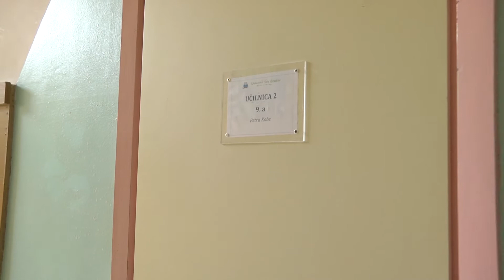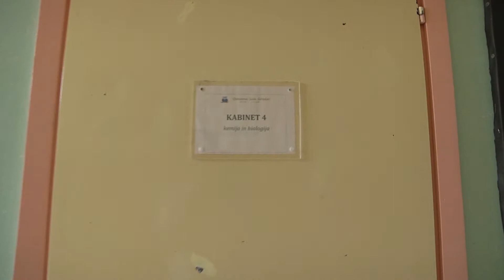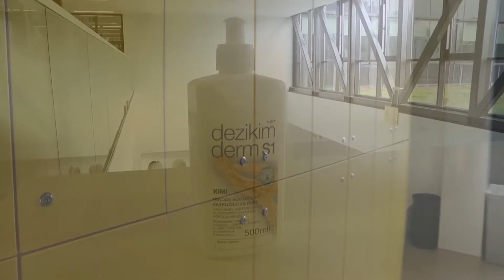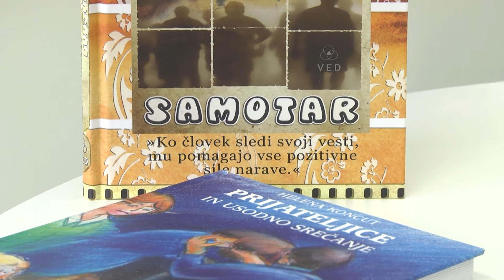Dogodki tedna (28. avgust 2020)